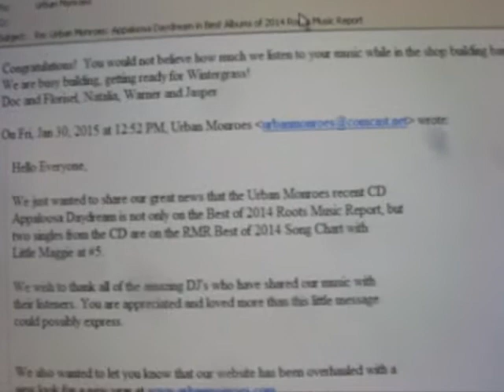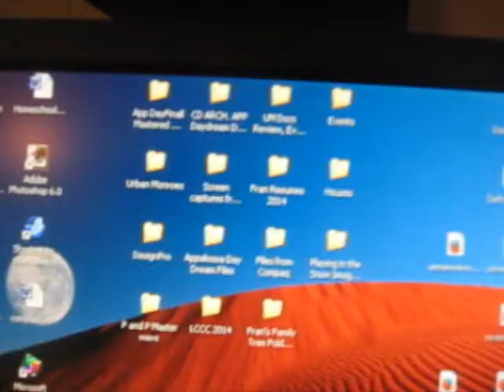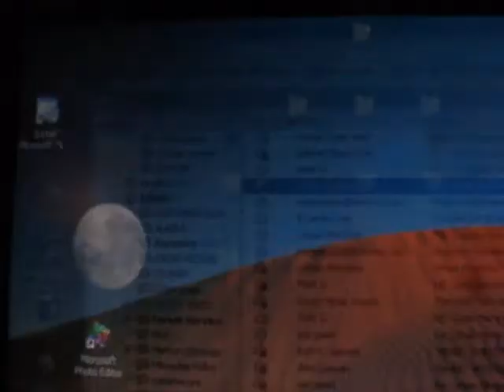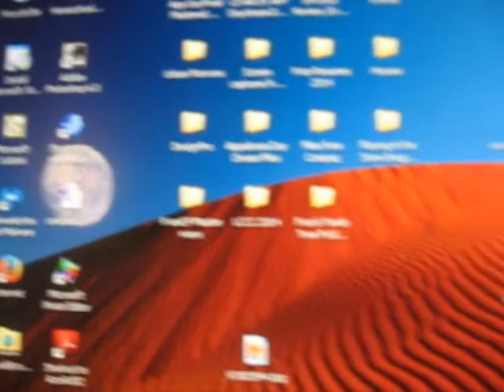Urban Monroes Podcast Episode 1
Urban Monroes Podcast Episode 1: A personal view into our world featuring viewer mail, live podcast pickin', a demonstration of the making of chicken enchilada casserole for the band to eat at practice, a Seahawks Super Bowl interception, and a live clip from a recent Portland show.